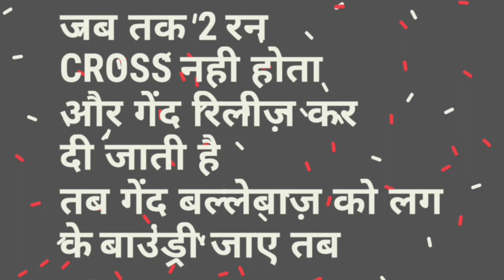Big Mistake By Umpires In Final Stokes Over Throw 6 Runs | It Was Only 5 Runs According To Law